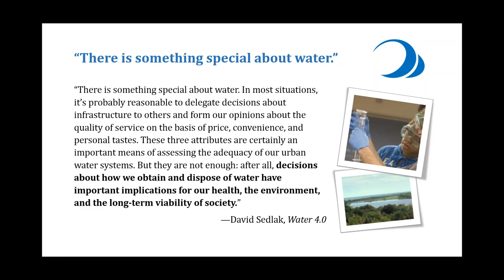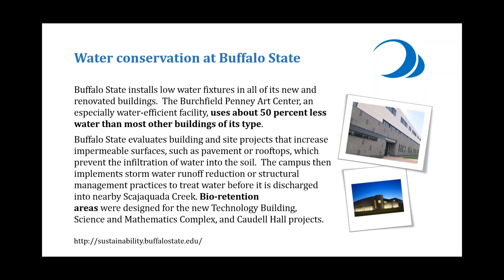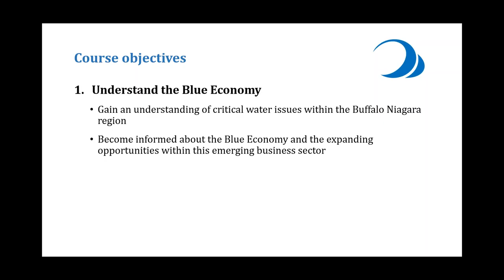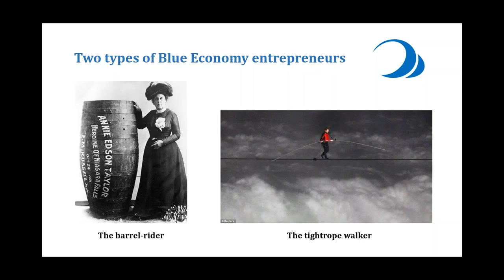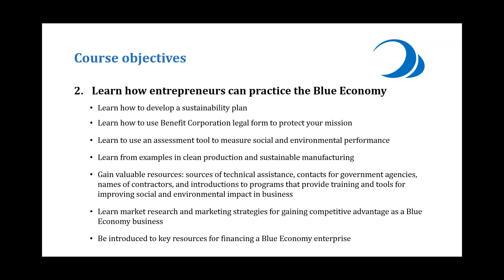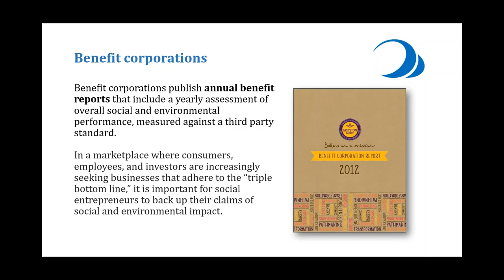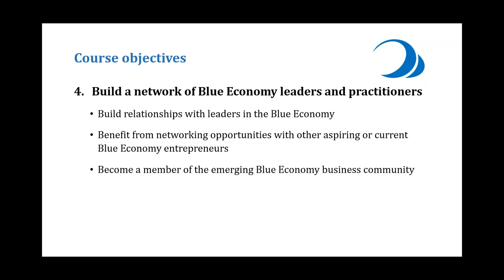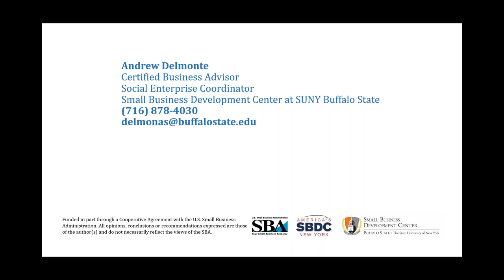2016 03 22 The Blue Economy: A Great Lakes Entrepreneurship Opportunity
The Small Business Development Center (SBDC) at SUNY Buffalo State has launched a new training program for small business entrepreneurs titled “Entrepreneurship in the Blue Economy.” In response to a deluge of new business opportunities and success stories in Western New York that combine stewardship of our water and natural resources with innovative business models, we began this six-week training program to train new leaders in the blue economy. Blue economy enterprises share a common emphasis on the responsibility of businesses to their local communities and to the global environment, on the principle of “doing well by doing good,” and on the mutuality of business, society, and the environment. Hear from Andrew Delmonte, Business Advisor at the Buffalo SBDC, how you can bring the blue economy to your clients across the state.